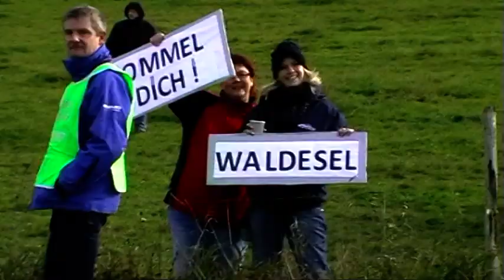BMW`S 2012 ( M.W.Video )